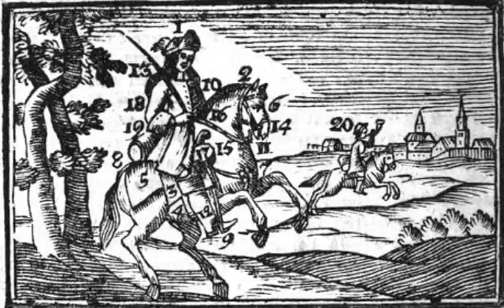Ὁ ἱππεύς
οβ' Ὁ ἱππεύς

Ὁ ἱππεὺς 1 τῷ ἵππῳ 2 ἐπιτίθησι τὸ ἐφίππιον 3 καὶ ὑποζώννυσι αὐτὸν ζωστῆρι 4, στρώννυσι τε τῷ ἐπινωτίῳ 5, κοσμεῖ αὐτὸν φαλάροις καὶ κεφαλοδέσμῳ 6, προστερνιδίῳ 7 καὶ ὑπουρίδι 8, εἶτα ἐπιβαίνει τοῦ ἵππου, ἀναβολεῦσι 9 στηρίζεται, τῇ ἀριστερᾷ τὴν ἡνίαν 10 τοῦ σιελιστηρίου 11 λαμβάνει, ᾕτινι τὸν ἵππον χαλιναγωγεῖ, τοῖς πλήκτροις 12 κεντεῖ, τῇ μάστιγι 13 παρορμᾷ, καὶ τῇ ἐπιστομίδι 14 εἴργει. Αἱ ἱπποπῆραι 15 τῆς τοῦ ἐφιππίου κεραίας 16 κρέμανται, αἷς οἱ πυροβόλοι  17 ἐντίθενται. Ὁ ἱππεὺς χλαμύδι 18 περιβάλλεται, ὁ τρίβων 19 κατόπισθεν συνδεῖται. Ὁ ἡμεροδρόμος 20 ὡς τάχιστα ἱππεύει.